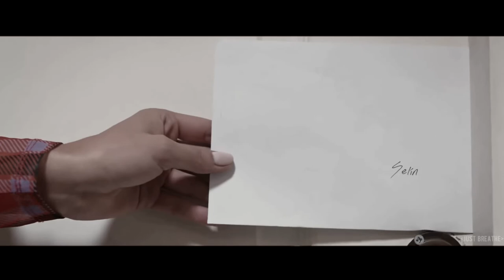Selin+Demir/Elizabeth+Darcy “[Demir’s] Letter”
A short parallel vid between SelDem and Pride and Prejudice. The window scene in episode 19 reminded me so much of Darcy’s letter and then the preview for 20 showing Demir’s letter fit in as well. I also added the words to Demir’s letter because it was so beautiful and heartbreaking.🥺💔
Hope you enjoy😘 (Available in HD)

fandom: Her Yerde Sen
song: Darcy’s Letter
from: Pride and Prejudice (2005) soundtrack